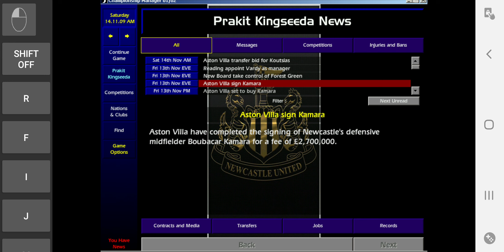CM01-02 - Is Homesick ย้ายทีมปุ๊บหายคิดถึงบ้านปั๊บ! แต่ย้ายไปทีมอื่นในลีกเดิมนะครับ แหม่!